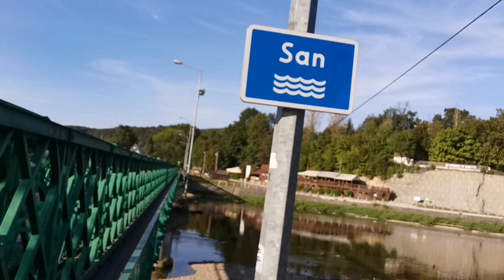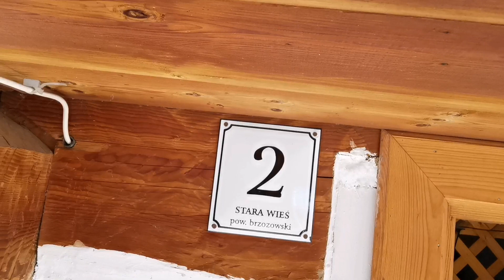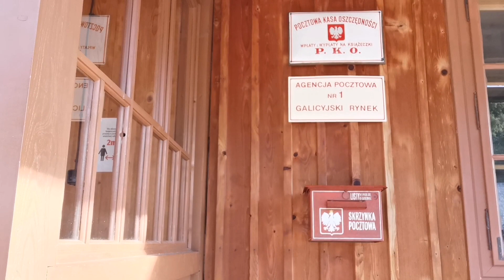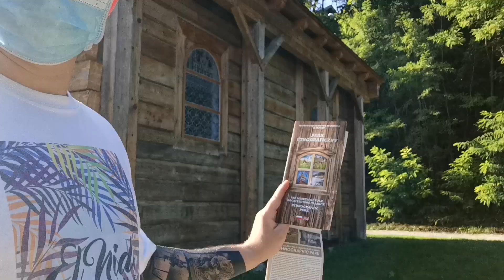Muzeum Budownictwa Ludowego w Sanoku bez spiny